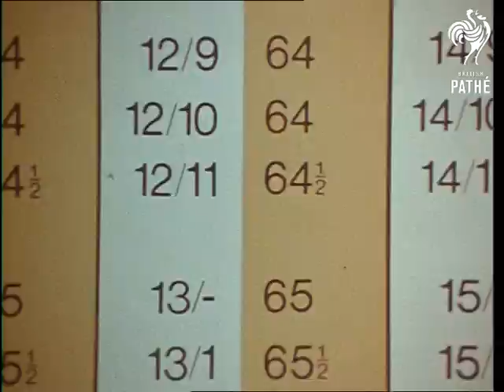Decimalisation (1970)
Information film about the introduction of the decimal currency in Great Britain.

Vox pops asking people is they know when decimal currency is being introduced (Feb 15 1971). CUs of shopping being priced and rung up on a till in supermarket in Pounds and new pence). Title reads: "D-Day one year from now". VS of old half crown coins being melted down at the Royal Mint. New coins being minted - lots of molten metal. Eamonn Andrews speaks to camera about the advantages of the new system. Shots of Lord Fiske - Chairman of the Decimal Currency Board speaking about changes. VS of people practising using the new currency. Till girls are trained to use the new coins. VS of new tills / cash registers being made or changed. More of Lord Fiske. VS of children being taught about the decimal currency. Children talk about the new currency. Children play at being shop holders. VS in supermarkets - prices in new currency. Women talk about the change. Fiske and Andrews talk about the possibility of price rises. More shots of tills in use. VS of new coins being minted.
 FILM ID:3346.06